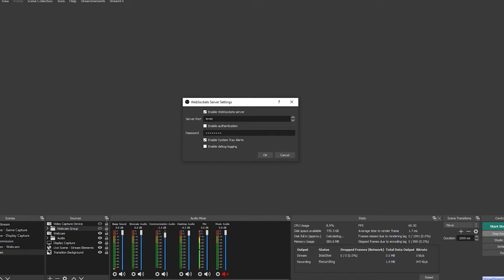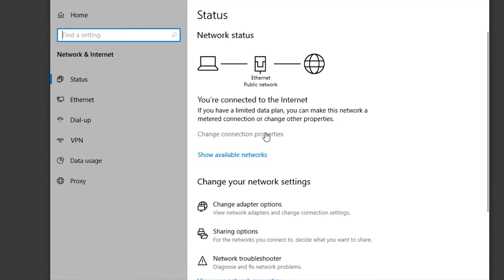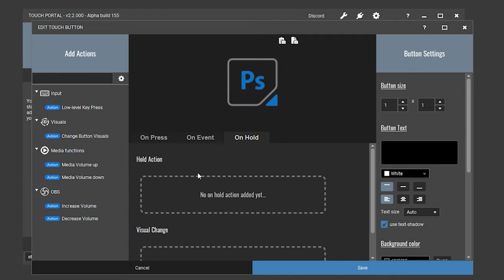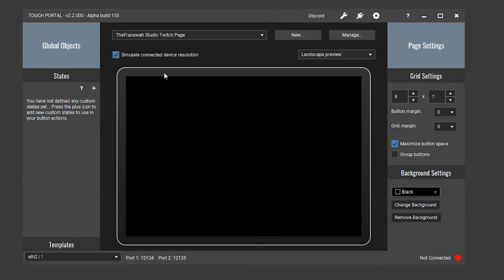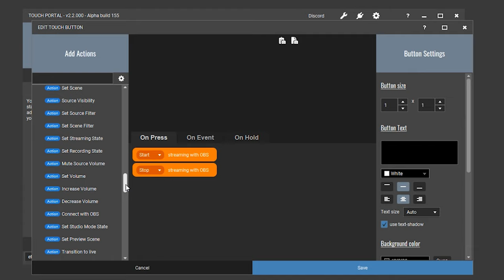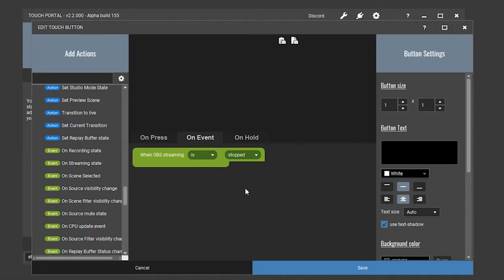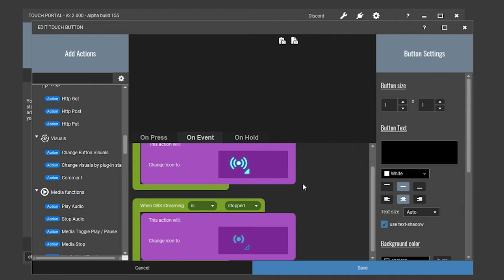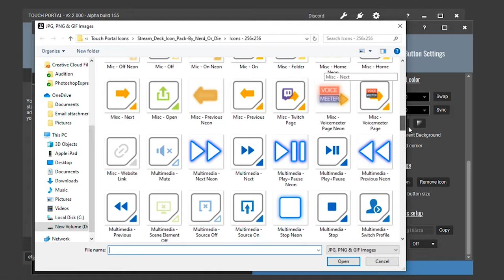How-To Setup Touch Portal w/ OBS for Twitch Streaming !!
This video shows the setup process for Touch Portal & OBS for Twitch Live Streaming. It also covers Dual PC Streaming Setup as well for those of you streaming with Two PC's.

Time Stamps:
Websocket Plugin Setup 0:52
Button Explanation 3:42
How to create a custom action 5:35

🎤 My Gear
▪️ Camera Lens
▪️ Main Light
▪️ Ring Light
▪️ Rim Lighting
▪️ Graphics Card
▪️ Camera Capture Card
▪️ Stream PC Capture Card